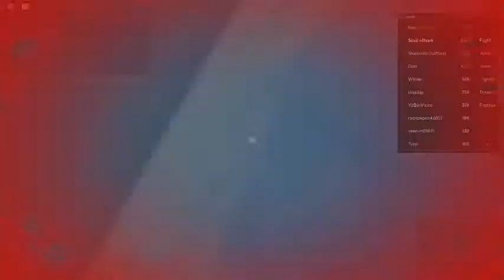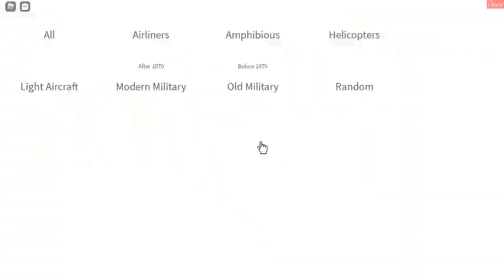PURCHASE SPREE in PTFS (1000 ROBUX SPENT?!!!) | Pilot Training Flight Simulator